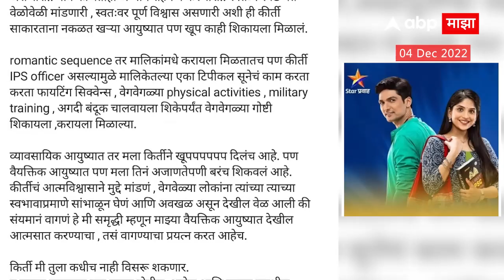Phulala Sugandh Maticha : फुलाला सुगंध मातीचा मालिकेनं घेतला प्रेक्षकांचा निरोप पण.. : ABP Majha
Phulala Sugandh Maticha : फुलाला सुंगध मातीचा मालिकेनं घेतला प्रेक्षकांचा निरोप पण.. : ABP Majha

Video Credit : PhulalaSugandhMaticha SamruddhiKelakar StarPravah Siddhi Sontakke / Producer Nitin Bhute / Editor